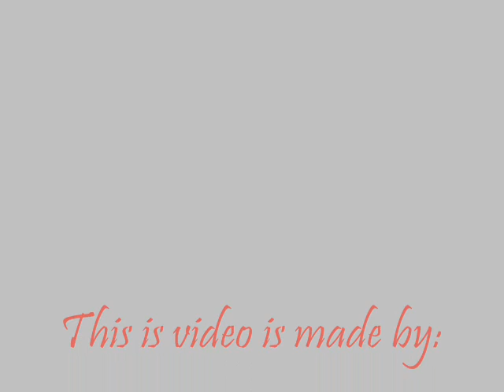Ohio State Basketball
some pictures of the ohio state basketball men's team

if you are too dumb to read the credits, the music is
Juelz Santana & Just Blaze - The Second Coming